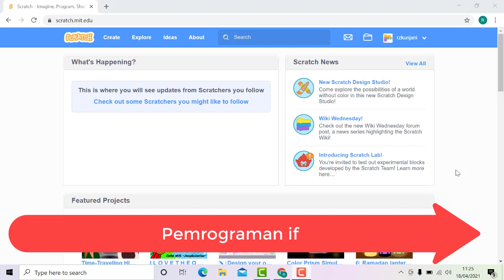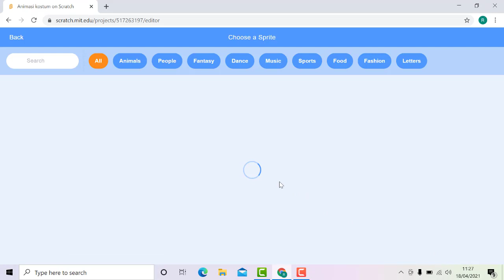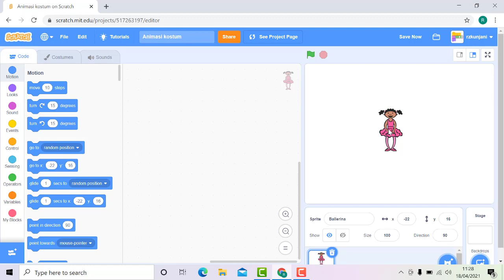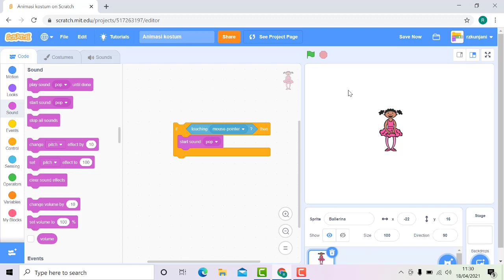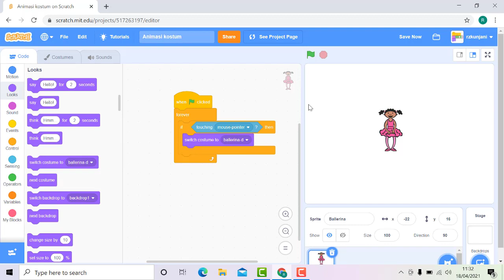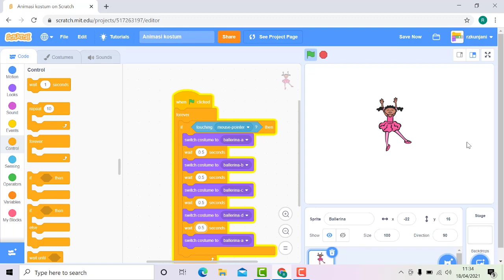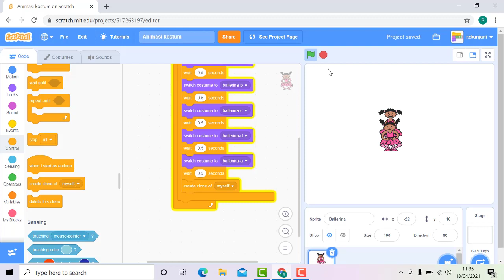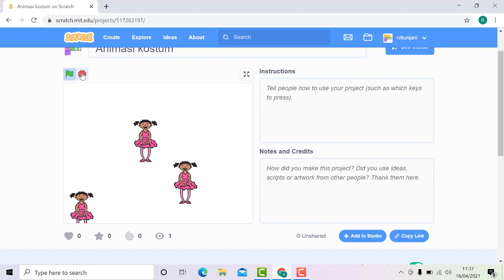Scratch Series Tutorial - Animasi Switch costume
Membuat animasi di scratch menggunakan switch costume.
Skenario animasi, ketika sprite menyentuh mouse pointer akan berubah costume nya. kemudian menggunakan cloning